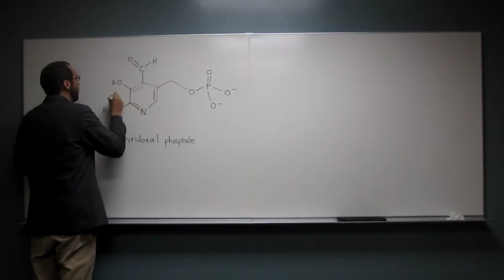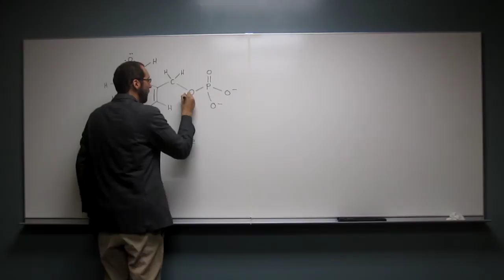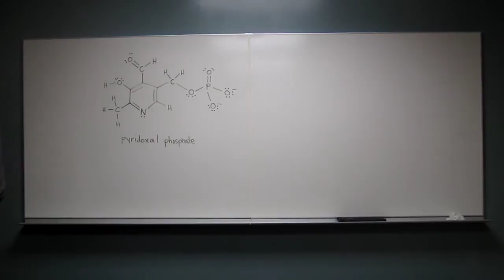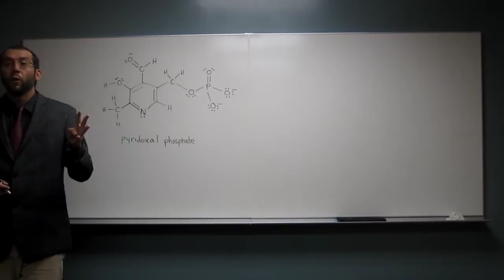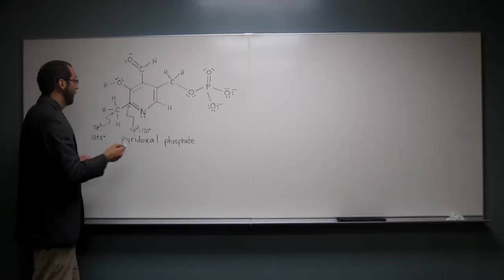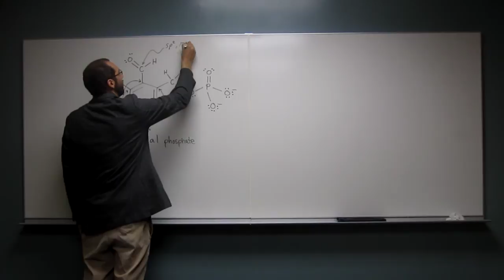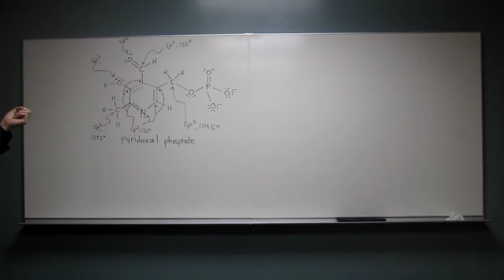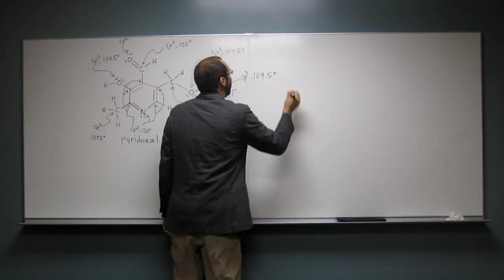Hybridization of Atoms of Pyridoxal Phosphate 001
Pyridoxal phosphate, a close relative of vitamin B6, is involved in a large number of metabolic reactions. Give the hybridization and predict the bond angles for each non-terminal atom.